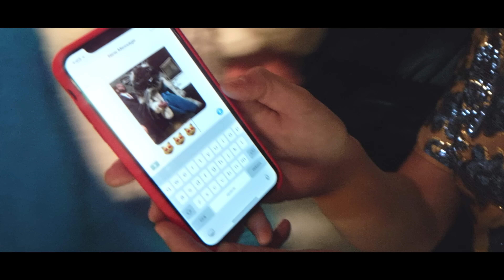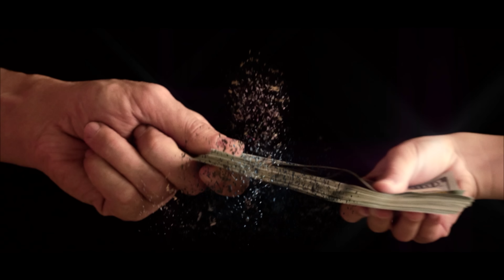Koo Koo - I Spent $10,000 on My Cat's Birthday (Music Video)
Video directed and edited by Beaudry Filmworks
Director - Eric Beaudry
Director of Photography - Nick Kesler
Camera Assistant - Jeff Newcomer
Photographer - Stephany Wieland

Cast
Lindsay Abraham
Kelli Beaudry
Phoebe Dunleap
Nichole Junker
Sarah Kramer
Ellen Maguire
Jacob Miller
Jasmine Spalding
Travis Stanich
Isaac Thole

Location - The Velveteen

Song mastered and produced by Neil Zumwalde
I Spent $10,000 on My Cat's Birthday by Koo Koo (C) 2018

I spent 10 thousand dollars on my cats birthday
I love him but I’m broke
I love him but I’m broke, oh yeah

Her name is Princess
perfect is her business
Nothing is too good for her
and sometimes we share kisses
Spent all my money now im poor, now im poor
cuz on the dance floor!

My cat is the best-est-es
rocking diamond necklaces
Fancy Feast all day
she dont even know what stressful is
but dont worry kids
Thats what credit cards are for!

Cats are taking over the world